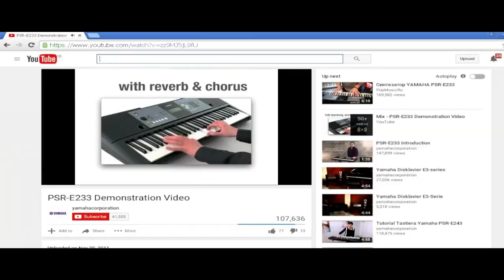THE EPICNESS OF FRIENDSHIP IS MUSICAL SEASON 1 EPISODE 21 22